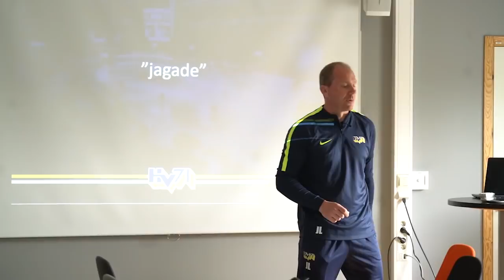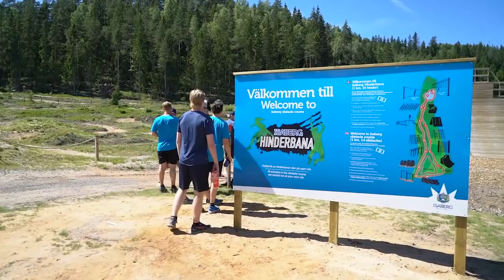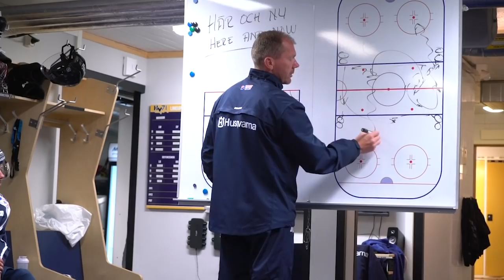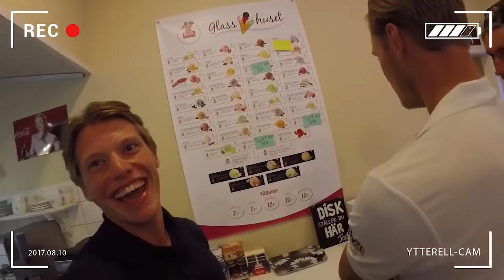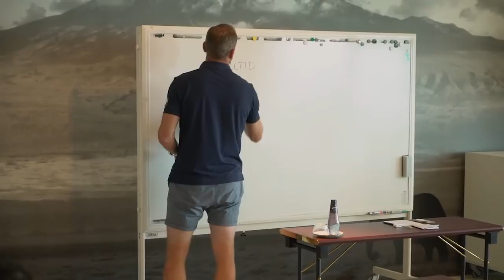Bakom kulisserna på HV71 med HVTV All Access - del 1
Den första delen av årets HVTV All Access, där vi följer HV71 bakom kulisserna. Vi följer med på team building i Isaberg, till travbanan med Martin Thörnberg och Johan Lindbom och träningslägret i Falkenberg.